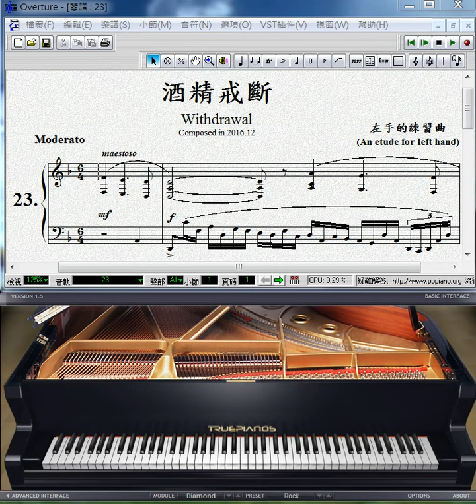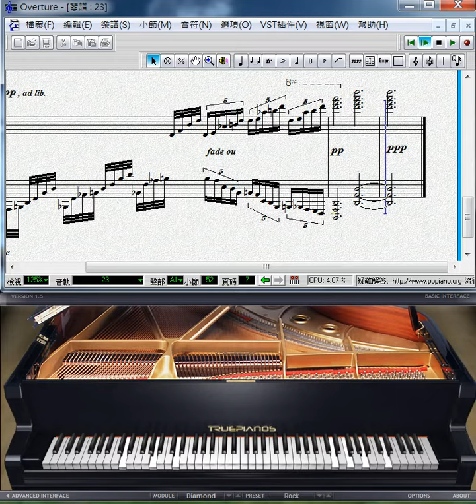24 piano concert etudes no.23 戒斷症狀(Withdrawal symptoms)in d minor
風景 : 十二首浪漫樂派風格 音樂會練習曲
Wonders : Twelve Concert Études in Romantic Style(Classical Piano Works)

Composer : 蘇振欣CHEN-HSIN SU, Taiwan

No.23 戒斷症狀 : 左手的練習曲
-中板

No.23 Withdrawal symptoms : An étude for left hand
-Moderato